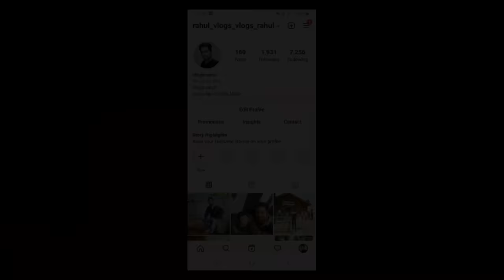Rajnandgaon City | Rajnandgaon Railway Station | Rajnandgaon college | Vlogs Rahul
Rajnandgaon college list
Rajnandgaon Bus Stand
Rajnandgaon Tourist Places
Maa Bamleshwari Temple Dongargarh
Mangata Rajnandgaon
Rajnandgaon Water Park
Rajnandgaon Waterfall
Bhilai City Bilaspur City Dhamtari City
Raipur City Raigarh City Kirandul City
Jagdalpur City Kondagaon City Korba City

Rajnandgaon is a city in Rajnandgaon District in the state of Chhattisgarh India As of the 2011 census the population of the city was 163 122 Rajnandgaon district came into existence on 26 January 1973 as a result of the division of Durg district
Originally known as Nandgram Rajnandgaon State was ruled by Somvanshis Kalachuris of Tripuri and Marathas The palaces in the town of Rajnandgaon reveal their own tale of the rulers their society and culture and the traditions of those times
The city was ruled by a dynasty of Hindu caretakers Bairagis who bore the title Vaishnav and Gond rajas chiefs Succession was by adoption Its foundation is traced to a religious celibate who came from the Punjab towards the end of the 18th century From the founder it passed through a succession of chosen disciples until 1879 when the British government recognized the ruler as an hereditary chief and it came to be known as princely state of Raj Nandgaon Afterwards conferred upon his son the title of Raja Bahadur The first ruler Mahant Ghasi Das was recognized as a feudal chief by the British government in 1865 and was granted a sanad of adoption Later the British conferred the title of raja on the ruling mahant

Chhattisgarhi and Hindi are the main spoken languages in Rajnandgaon Chhattisgarhi is the native language of this town besides being followed by Hindi People from different parts of the country live here so other languages are also spoken by a majority of people Some people of the city also speak dialects of Hindi such as Rajisthani and Bastari Chhattisgarh
Digvijay Stadium is a multi purpose stadium and is mainly used for organizing matches of football cricket and other sports The stadium hosted four first class matches in 1988 when Madhya Pradesh cricket team played against Rajasthan cricket team
Rajnandgaon was earlier known as NURSERY OF HOCKEY The International Hockey Stadium which is Chhattisgarh first international astroturf hockey stadium is spread over an area of nearly 9 5 acres and was built at an estimated cost of 22 crores It was dedicated to the public on 17 January 2014 by state Governor Shekhar Dutt and chief minister Raman Singh
Railways
Rajnandgaon railway station is on the Howrah Nagpur Mumbai line The station comes under Nagpur Division of SECR Local trains provide frequent service west to Dongargarh and Nagpur Station and east to Raipur while direct express trains are available for all the metros New Delhi Mumbai Kolkata Chennai Ahmedabad Bangalore and Pune Rajnandgaon railway station is the fourth busiest railway station of the state after Bilaspur Raipur and Durg Railway station consists of four well developed platforms More than 190 trains passes from city Direct connections are available for Indore Bhopal Jabalpur Gwalior Nagpur Gondia Wardha Mumbai Pune Nashik Hapa Chennai Trivandrum Patna etc
Bus
Rajnandgaon has two bus stands Old Bus Stand and New Bus Stand Bus connectivity is good for transportation to nearby cities and villages but long distance bus connectivity is practically non existent
MSRTC under Bhandara Division provides bus services to Rajnandgaon from its various depots that interconnect Maharashtra and Chhattisgarh Bhandara and Rajnandgaon have connected under the same link of NH6